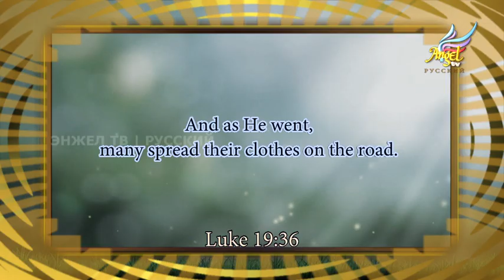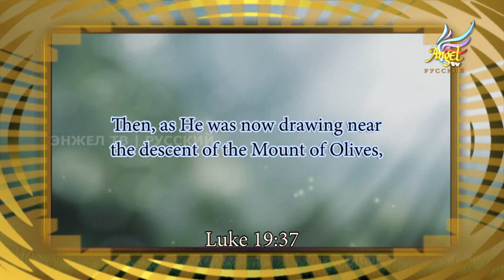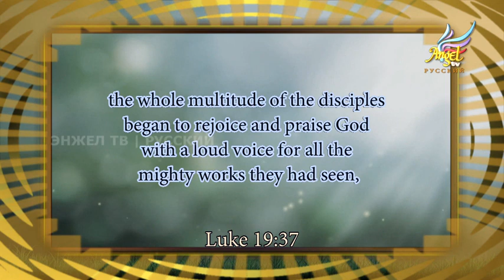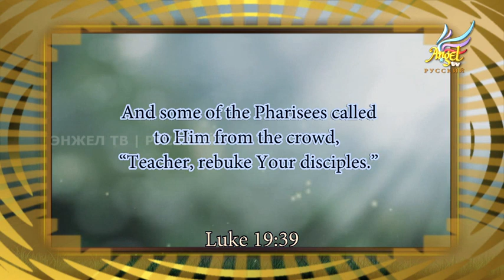Для Его Славы - Эпизод № 101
Путешествия по Священному Писанию, которые открывают то, чего никогда не видели ранее! - Часть-2